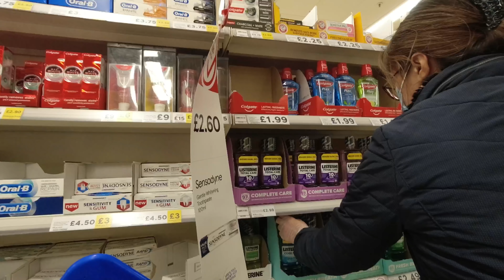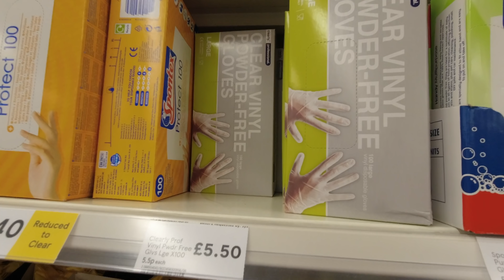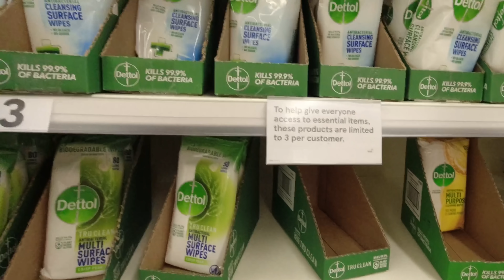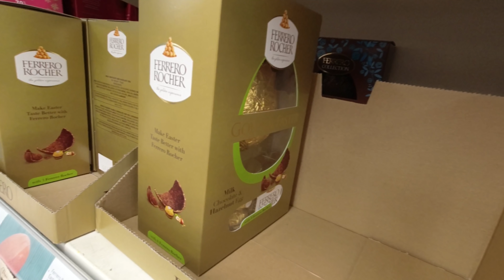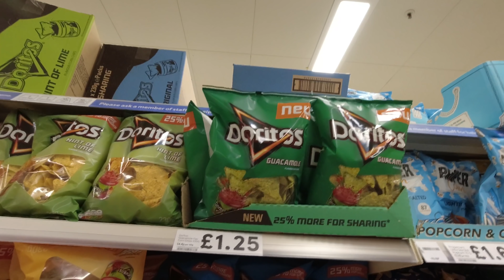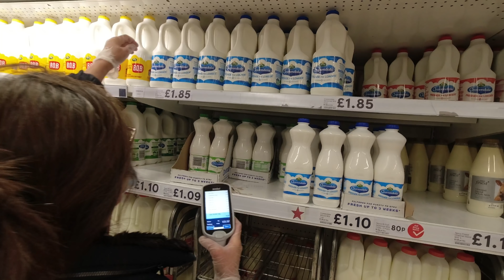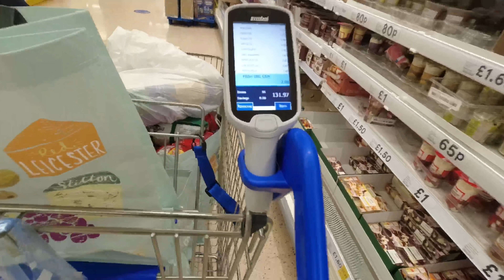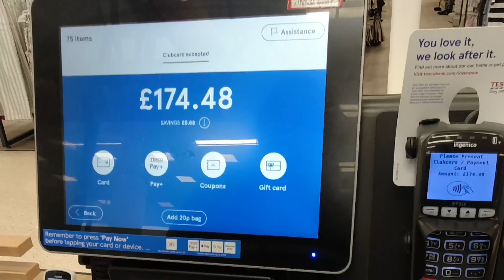SUPERMARKET UK 2021 | TESCO GROCERY | HOW MUCH WE SPEND IN A WEEK? £££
Typical weekly grocery here in UK. Here in Britain the average weekly cost of grocery is £550-600. Please join us as we do our weekly grocery and show you how much is our minimum spend in a week for food grocery.